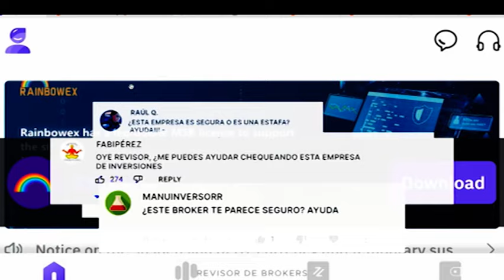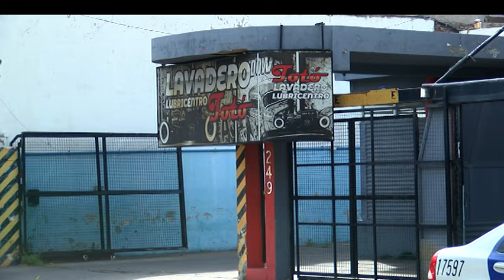Estafas con criptomonedas en Bahía: uno de los involucrados tiene custodia policial